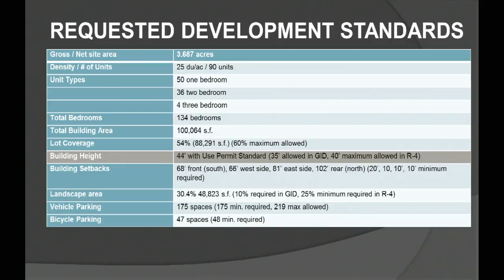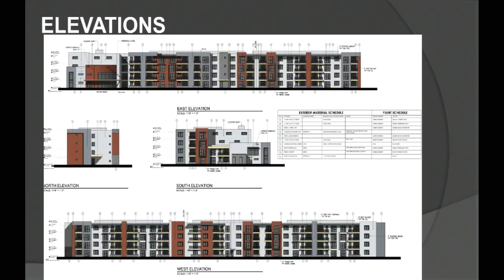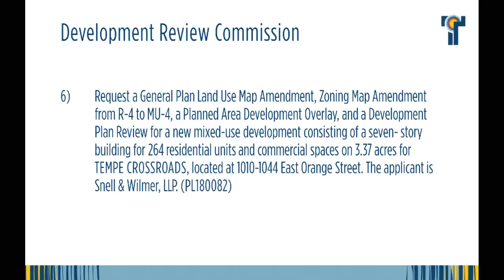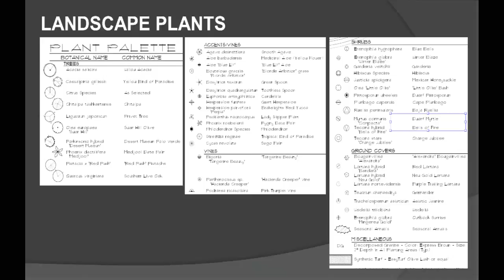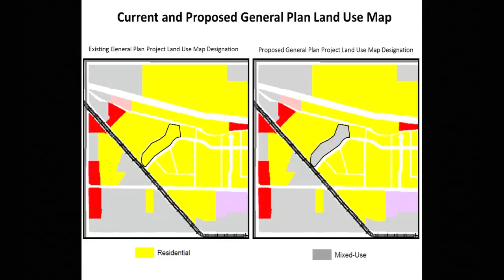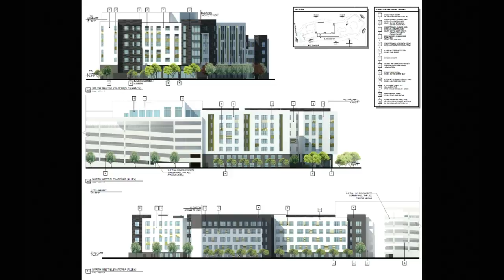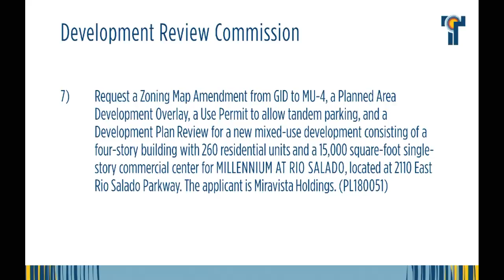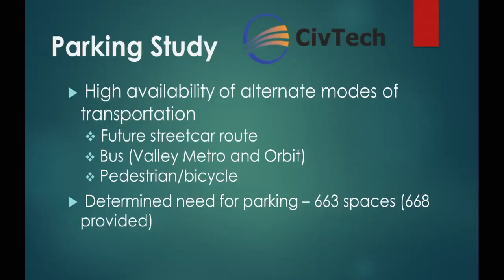Development Review June 12 2018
City of Tempe Development Review Commission meeting recorded June 12, 2018